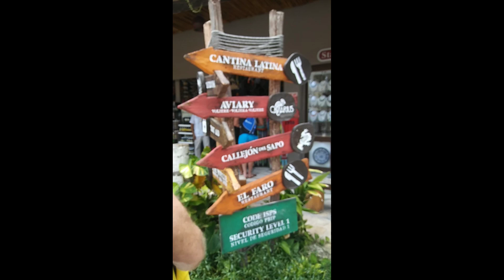TouchDown Costa Maya Mexico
What a great moment to be in the most amazing place on Earth..God Is Good